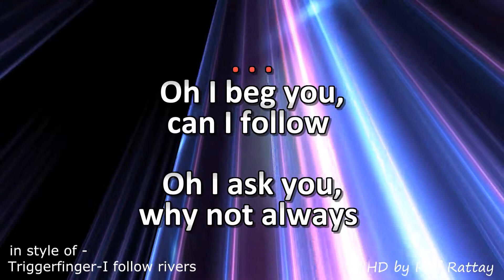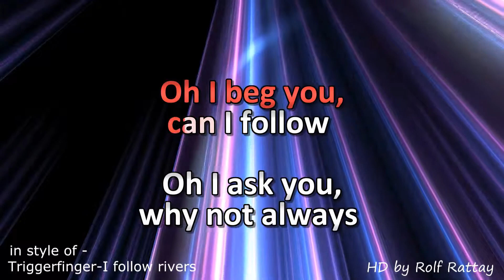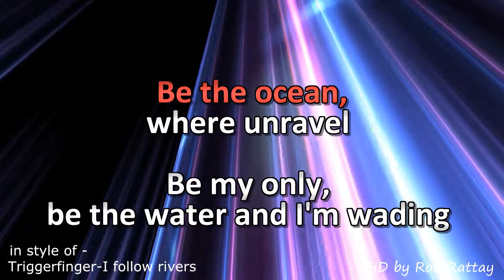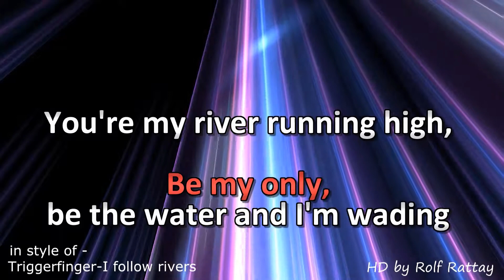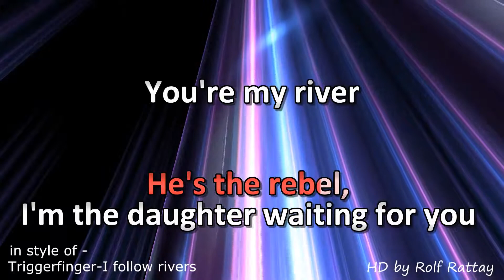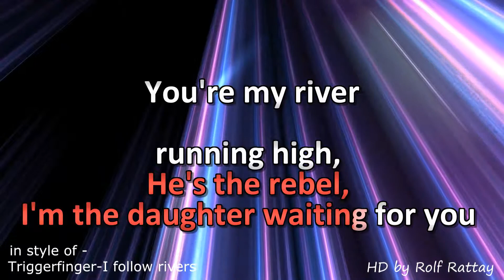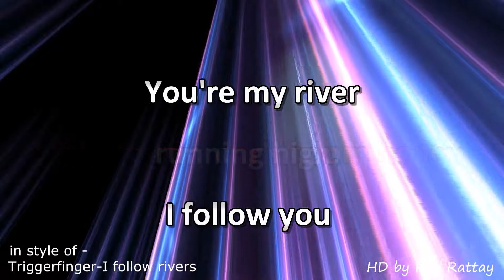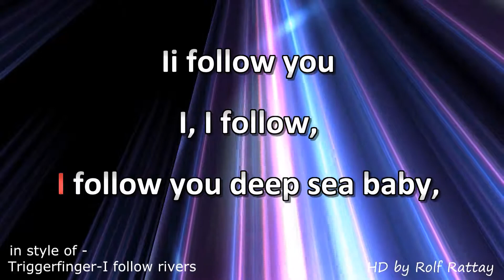Triggerfinger I follow rivers with voice HD by Rolf Rattay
Karaoke in style of Triggerfinger